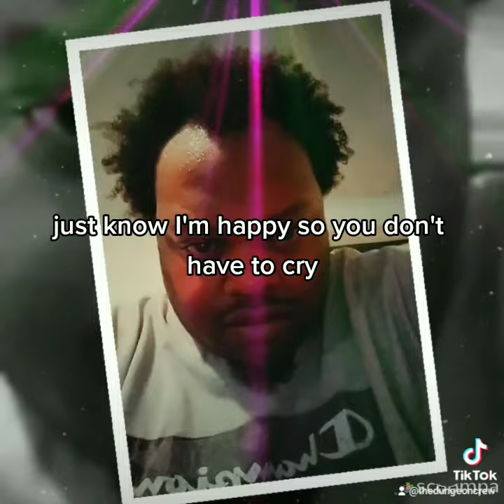dear life by yahweh